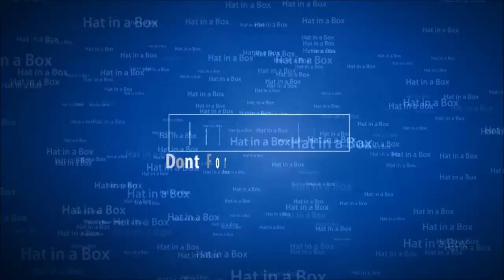ABSOLVER ➣ HONE YOUR FISTS ➢ Let's Unbox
Here in Absolver, becoming a master is hard!

Are you a fan of Anime? Let's Plays? Voice Overs? Or do you want to just want to be apart of a great community? Then stick around! I will satiate all your needs!

If you like what you see, hit up that like button!
Comment to strike up a conversation!

My channel is dedicated to creating awesome content just for YOU! It seriously makes me happy to talk to you guys! It adds warmth to my heart!